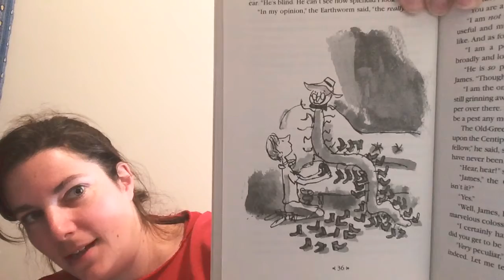James and the Giant Peach by Roald Dahl chapter 13